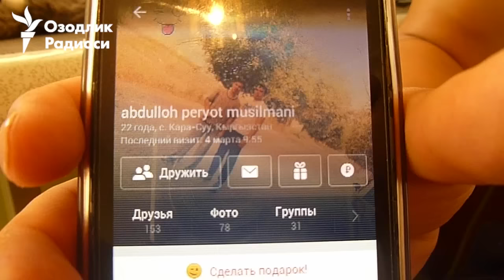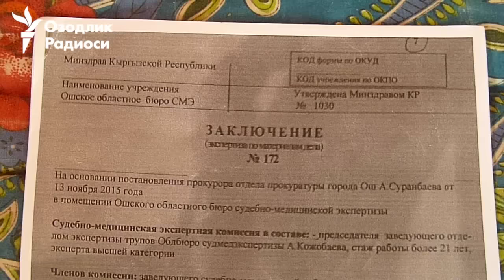"Класс" учун қийноққа солинган Абдуллоҳ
Қорасувлик Абдуллоҳ Нурматов ўтган йил 20 августи куни бошидан кечирганларни ҳамон унута олгани йўқ. 21 ёшли ёш косиб Одноклассники сайтида таниқли имом суратига "класс" босгани  учун Ўш шаҳар милициясида қийноққа солинганини эслайди.